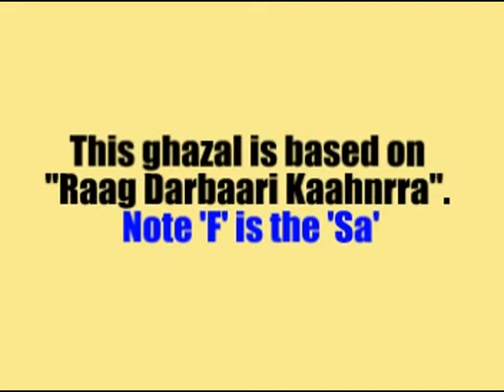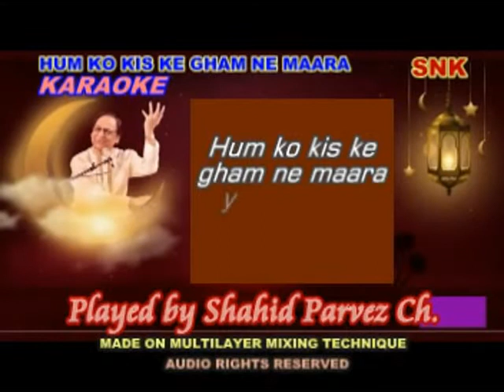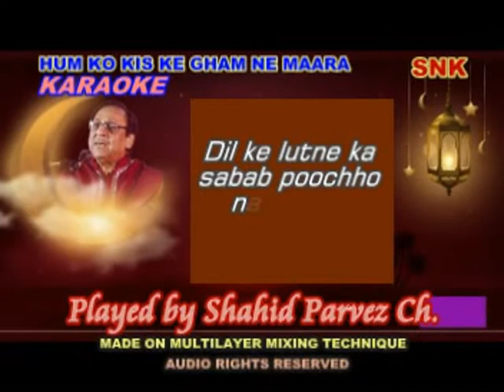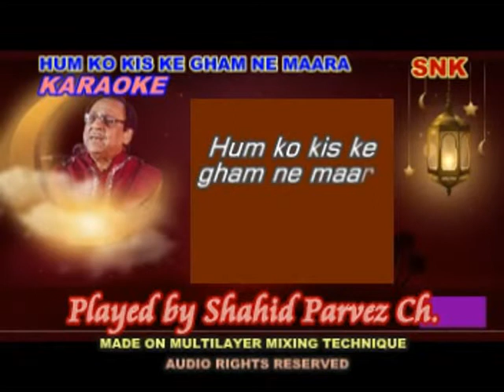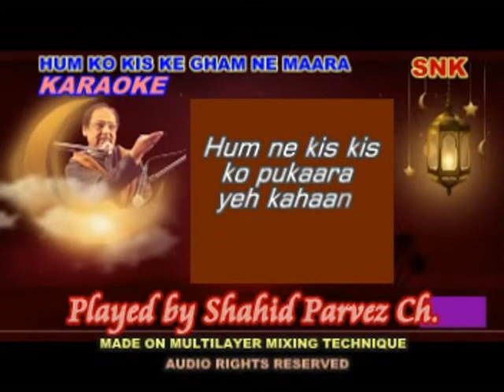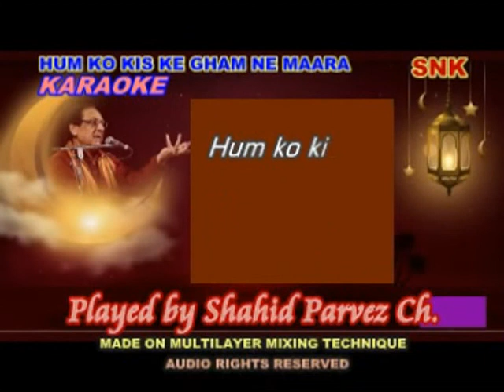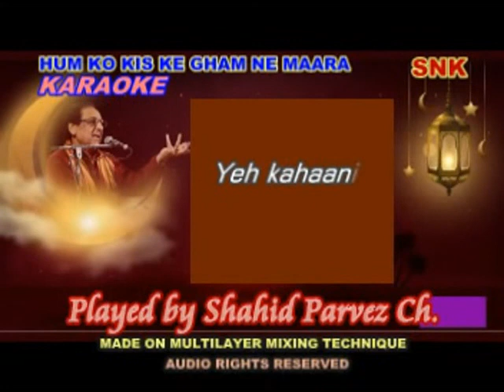HUM KO KIS KE GHAM NE MAARA KARAOKE BY SHAHID PARVEZ CH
A GHAZAL OF MASROOR ANWER BY GHULAM ALI